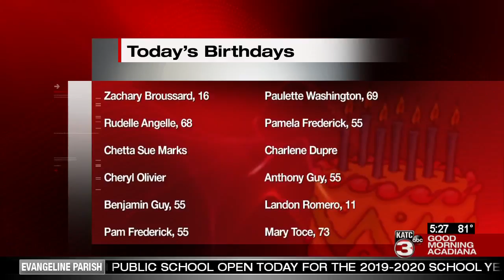Today's Birthdays 8/13/2019